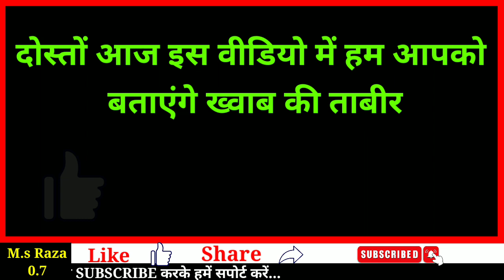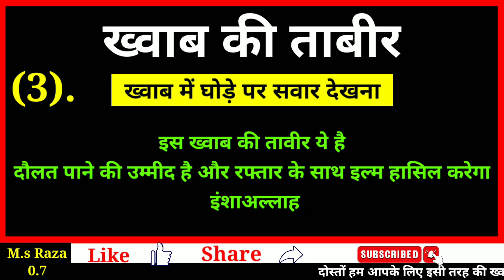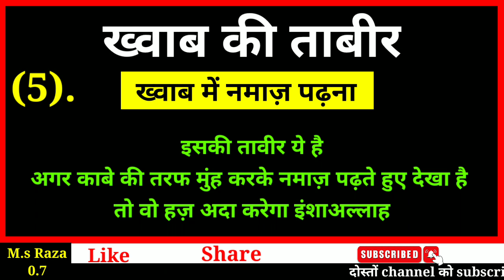ख्वाब की ताबीर | ख्वाब में अंधेरा देखना | घोड़े पर सवार देखना | बिल्ली देखना नमाज़ पढ़ना